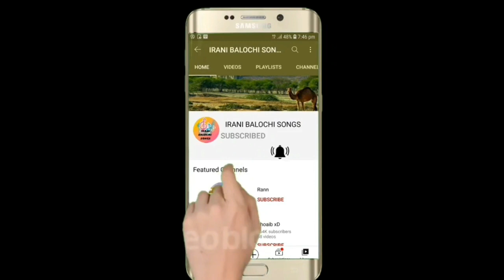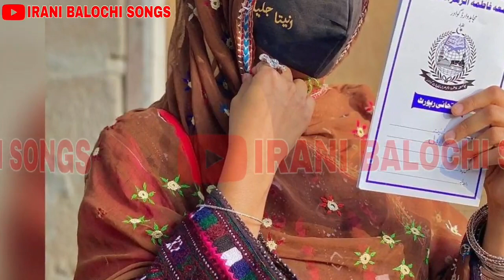new irani balochi songs 2021 || new irani balochi wedding songs || lateef brahvi vol 16 part 4